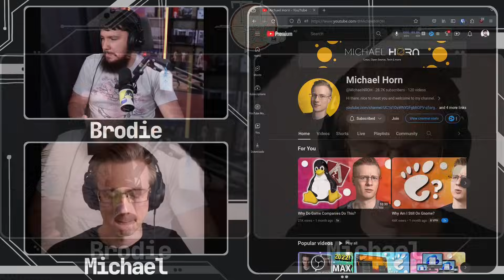Choosing Your Very Own Linux Distro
Trying to select a Linux distro can be a bit of a challenge especially if you're someone new to Linux but everyone experiences those same problems, you're not alone.